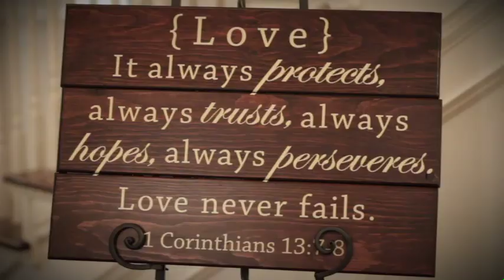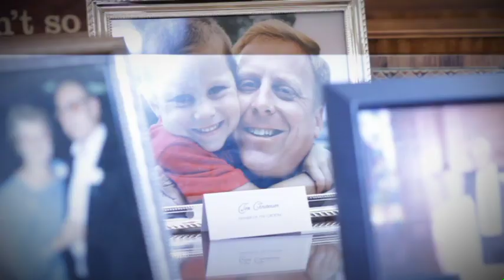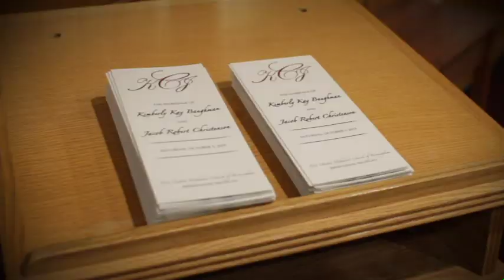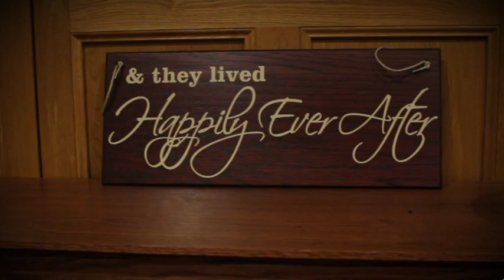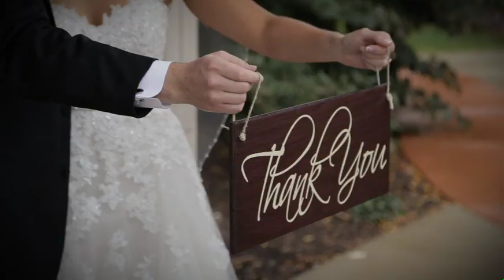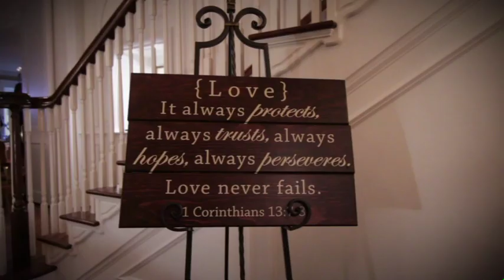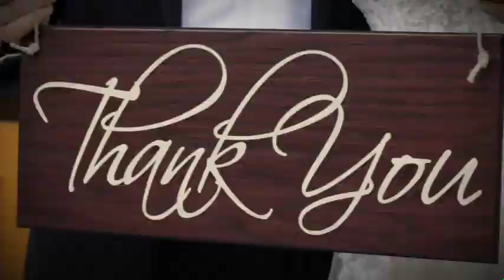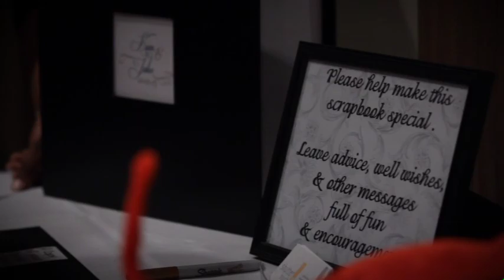Our Wedding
Our wedding day! October 3, 2015
Film by Remember Films
Hair & Make-Up by Ashlei Aaron
Oakland Hills Country Club
Birmingham First
Birmingham, MI
Bloomfield Hills, Michigan